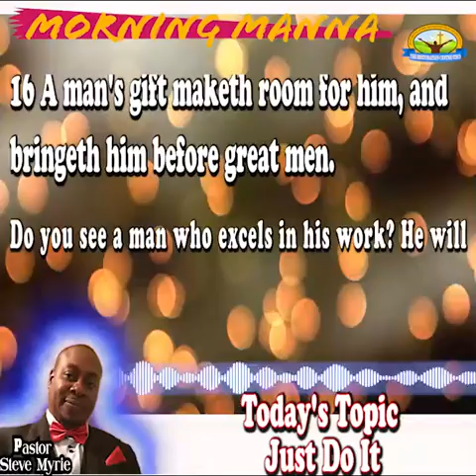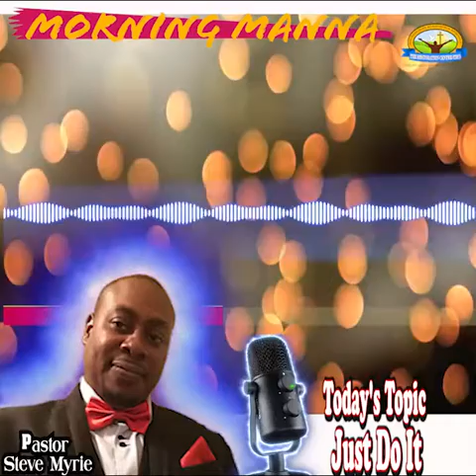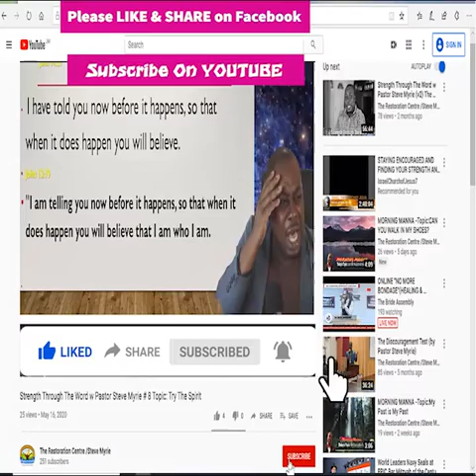MORNING MANNA Topic:Just Do It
MORNING MANNA
Topic: Just Do It